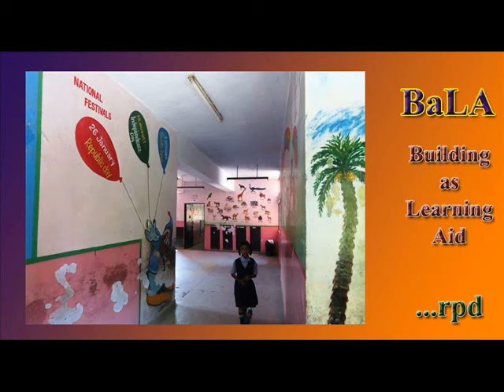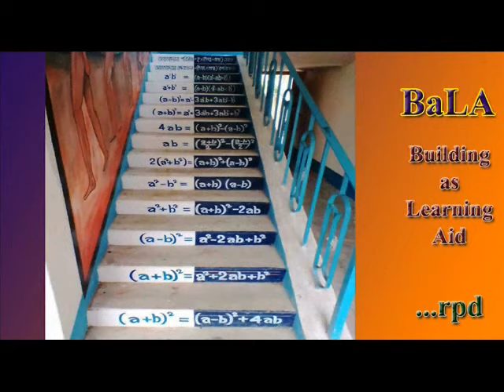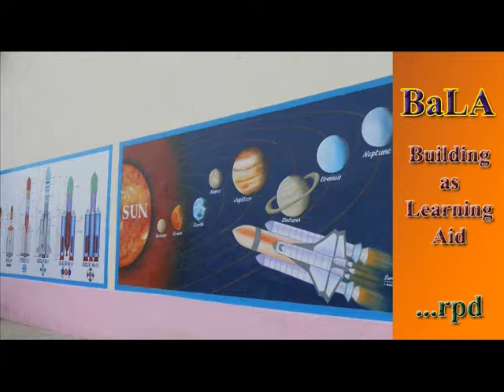BaLA: Building as Learning Aid, বিদ্যালয়ই হল শিখন মডেল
Make the School Building as a Teaching Aid